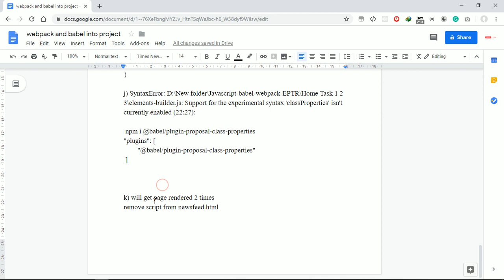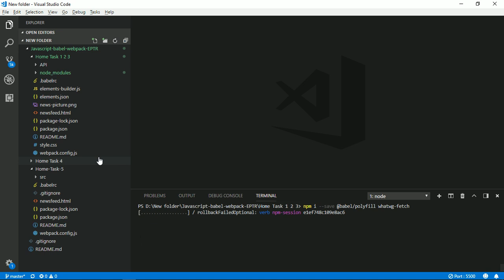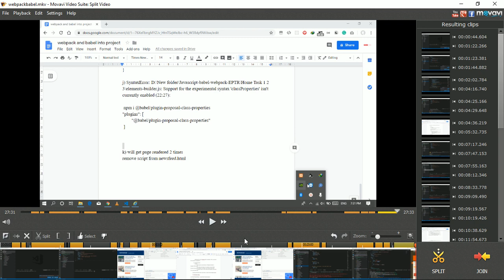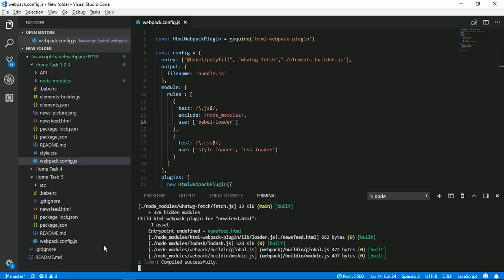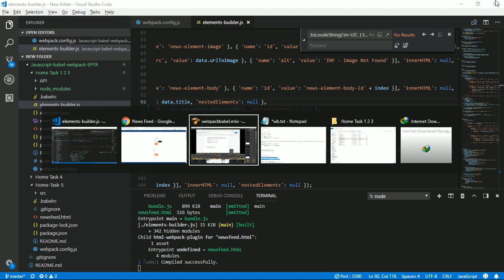Webpack and Babel Tutorial - Fetch in IE11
In this video, we will implement fetch in IE11.

webpack and babel tutorial | webpack 4 babel tutorial | webpack react babel tutorial | How to set up Webpack with Babel | Adding setup into project | Using Babel and Webpack | A Beginner's Guide to Webpack 4 | Fetch in IE11